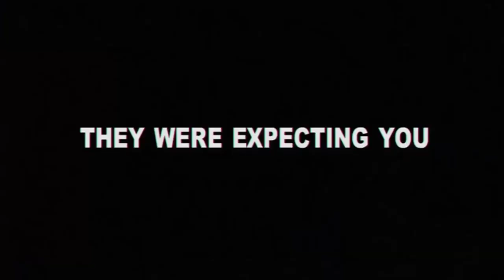Shadow Over Isolation | Gameplay Trailer | Lanzamiento: Proximamente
Shadow Over Isolation es un juego de aventuras y terror en primera persona INSPIRADO en el estilo narrativo de HP Lovecraft y el estilo artístico de Stanley Kubrick

«««««««««««««o»»»»»»»»»»»»»

💻 Mi PC 💻
SO: Windows 11
Gráficos Nvidia: Gigabyte Geforce GTX 1050 Ti 4GB gddr5
Procesador: Ryzen 5 2600
Ram: ddr4 1x8GB a 2660 mhz